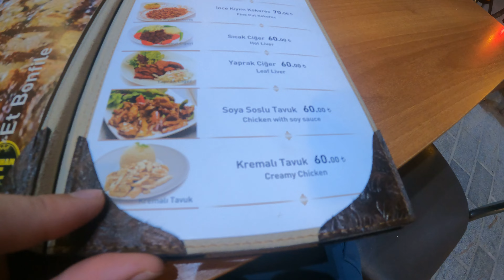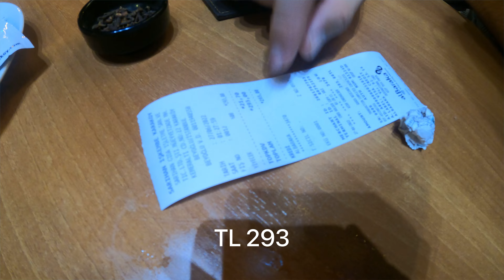From Berlin to İstanbul, TÜRKIYE 🇹🇷 in SUMMER 2022 | Miguel forgot his Visa...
We will be traveling Türkiye for two weeks. We flew from Berlin to Istanbul where we are planning on stying for 3 night. In this vlog we are showing you how to get from Sabiha Gokcen International Airport (SAW) to Taksim Square in the City Centre and what trouble we had at the Turkish immigration with Miguel's American passport. After a full day of traveling we enjoyed our first, super delicious Turkish meal in Istanbul! ✈️🇹🇷